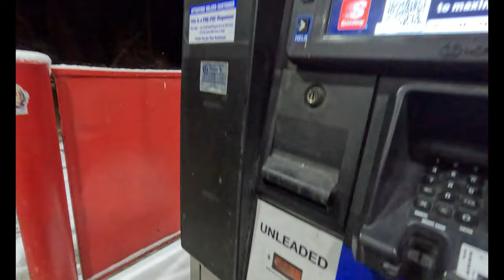Running Coyotes with Hounds!!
Check out Sawyer's video of him running coyotes with his dogs! Some pretty neat stuff you don't want to miss.